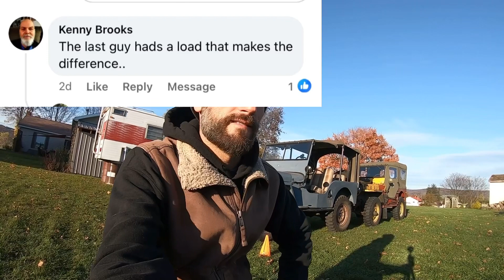Mythbusters: Does heavier mean slower?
Do you think adding weight to the bed of a truck will slow it down in low gear low range low gear on flat ground? How about a jeep dragging another jeep? Let’s find out!